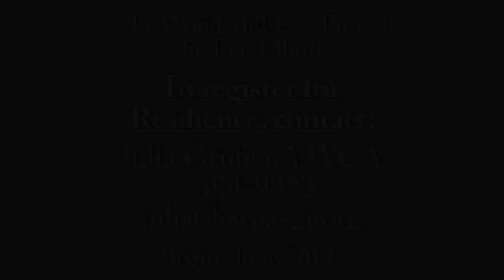Resilience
Part five overview of The Wonderful Life Project.